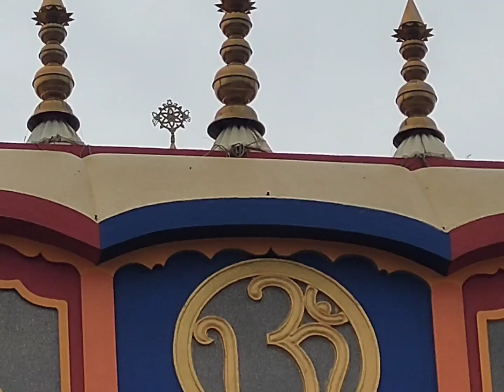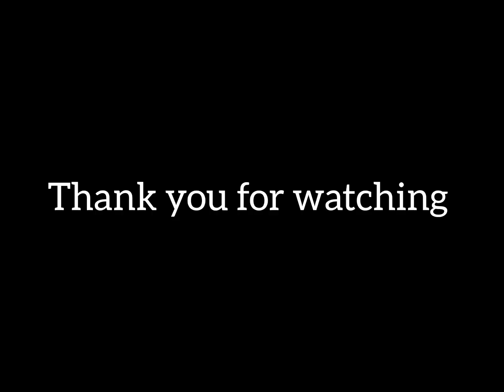Dakshin ke Badrinath Temple in Hyderabad, Telangana,India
The state's own Badrinath, a replica of the original temple popular as Badrivishal Dham, has come up in small village in Medchal district, Bandamailaram, around 40 km from Hyderabad in Telangana state, India